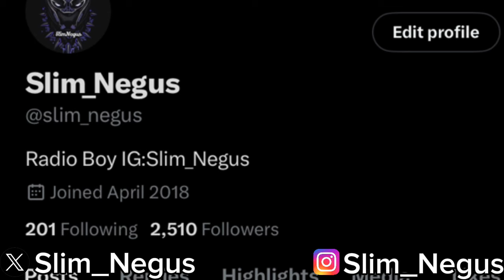Tariq Nasheed Roasts Somali East African Who Calls Him Dumb 🤣